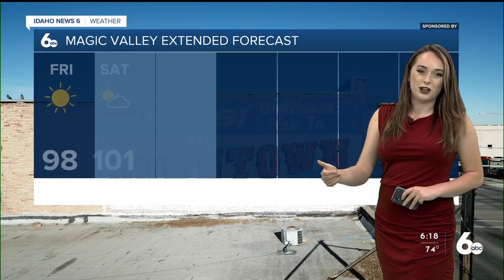Geneva's Friday July 21 Morning Forecast